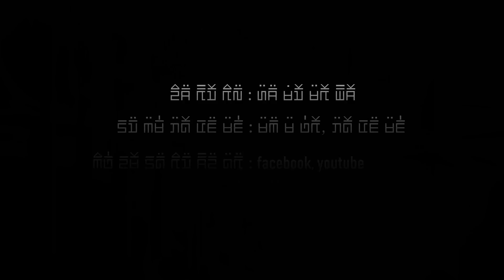dab hais hmoob - 0364 - nceeg lis mus ciaj huab tias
nyias muaj nyias hmoob, nyias muaj nyias zeeg. thaum twg txoj koj zeeg txog koj toom lawm ces. tsis xav ciaj nom ciaj tswv los yuav tau ciaj nom ciaj tswv li. lub ntuj yeej muab los li ntawm. nyob rau txoj no kuj yog ib txoj dab neeg qub qub thaum ub lawm xwb. nws kuj yob ib txoj uas txaus xav kawg li thiab.